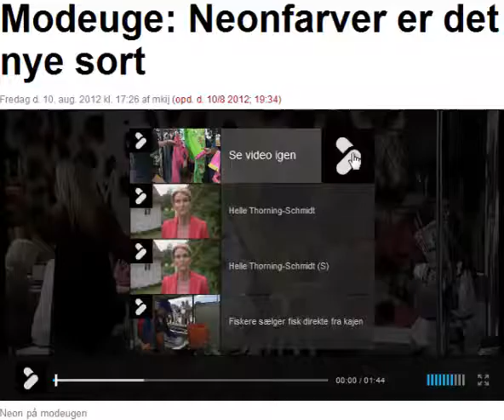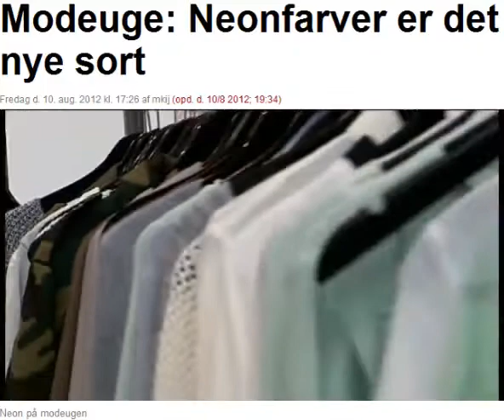Modeuge 2012: Neon er hot - 80erne kommer igen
Sjovt hvordan moden gentager sig hver 30. år.
Personligt tror jeg at dette skyldes at mode skabere topper når de er midt i 30erne, og at de derved underbevidsthedsmæssigt bliver påvirket af stærke indtryk fra deres tidlige barndom.